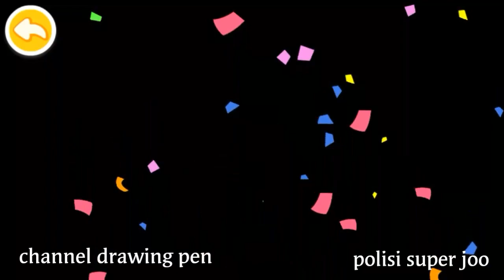Polisi super joo Sie Bayi Kucing Lucu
- Yuk!! Mari latihan pipis ke toilet

- Permainan anak membersihkan kuda pony

- Memancing dan sambil belajar mengenal ikan ikan bersama

- babybus Belajar sains mengenal binatang dinosaurus bersama miu miu panda

- Kesatria Miu Miu Panda Beraksi Siap Menyelamatkan Warga

- Perawatan gigi Anak Bersama Dokter Kiki Panda

- pekerjaan berani bayi kucing joo

- pangeran kecil sakit mulut kiki dan miu miu siap membantu

- arkeolog kiki dan miu miu panda

- Chef Kiki Panda Memasak Dan Bermain Di Lu4r Angkasa

- Bermain Di Hotel Panda Bersama

- Hotel Babybus Yuk! Bermain Dan Bantu Kiki Panda

- Pesta Makanan Permainan Anak babybus P3st4 Memasak

- Terbaru Pesta Memasak Untuk Anak

- hotel panda babybus vol 2 yuk bermain bersama

- Permainan Anak Menemukan Gambar Yang Berbeda ~ game anak

- DIY PRODUK BUNGA BAYI PANDA 🐼🐼🐼/ MARI MEMBUAT MACAM MACAM OLAHAN DARI BUNGA

- Toko Kue Miu Miu Panda Lucu
- Ayo Bermain ~ Pekerjaan Berani Miu Miu Panda

- Bayi Kiki Panda Belajar Dan Bermain Matematika Dasar

- Kiki Penyihir Bermain Sambil Belajar Di Temani Para Dinosaurus ~Petualangan matematika

- Bayi Panda Belajar Tentang Dinosaurus Oviraptor

- Bayi Panda Miu Miu Bermain Bersama Dinosaurus

- Kiki Bayi Panda Membersihkan Halaman Rumah

- Bantu Bayi Panda Memulihkan Pulau Permen

- Kesatria Miu Miu Siap Membantu Kerajaan Logika

https - Bermain Dan Belajar Bersama Kiki Sie Tukang Sulap Siap Membantu Kota Dinosaurus

- Bantu Si Tukang Sulap Kiki Panda Mendapatkan Palu

Bayi Panda Bermain Bersama Dinosaurus Spinosaurus

- Permainan Balok Matematika Kiki Panda

- Baby Cat Has A Toothacehe ~ Bayi Kucing Joo Sakit Gigi -Siap Membantu Merawat gigi

- Animal Rescue Kiki Panda's ~ Penyelamatan Hewan

- Kiki Panda Is Fishing ~ Kiki Panda Memancing Di Es

- Kiki Panda Fishing In The Sea ~ Kiki Panda Mancing Di Laut

- Kiki Playing And Fishing In The Pool ~ Kiki Panda Bermain Dan Memancing Di Kolam

- I like Play Fishing ~ Kiki Suka Bermain Memancing

- Unboxing Mainan Anak Bersama Aisyah

- Ayo Bantu Obati Kiki Panda Sakit Perut

- Kiki panda Is Fishing - Kiki Panda Memancing

- Playing And Learning Kiki Panda ~ Bermain Dan Belajar Mengurutkan Dengan Benar

- Bantu Kiki Panda Bermain Dengan Katak Dan Lompat

- Ayo Bermain Dan Menjaga Telur Ikan Bersama Kiki Panda

- Cerita Mainan Kiki - Yuk Bermain Bersama

- Masha Dan Beruang Bermain Pazzel

- Bermain Pazeel Lingkaran Bersama Masha Dan Beruang

- Memperbaiki sayap mainan kucing joo

- Bermain Pesawat tempur Bersama kiki